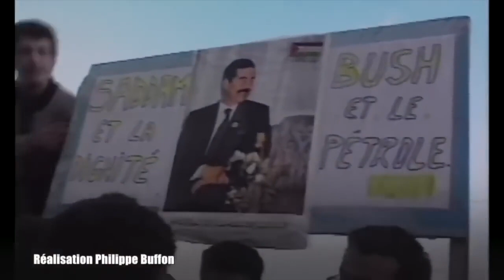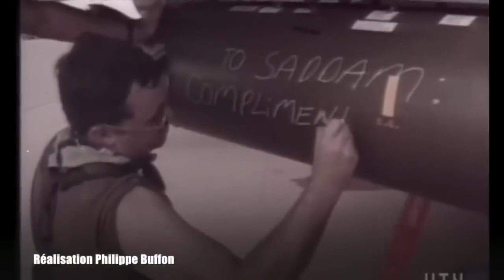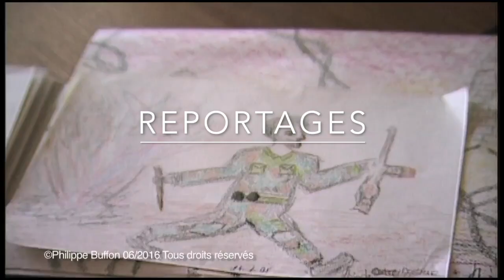Irak La Malédiction du Pétrole et de l'Occident 3ème Episode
La Guerre contre l'Irak Irak 1991 3ème épisode
La guerre Iran-Irak a dévasté ces deux pays et a été encouragée par les pétro-monarchies du Golf et par l'Occident puis une coalition de pays occidentaux se sont lancés dans une guerre éclair contre Saddam... Et quelques années plus tard ce sont les Etats-Unis qui envahirent l'ancienne Perse ...
Un documentaire de Philippe Buffon